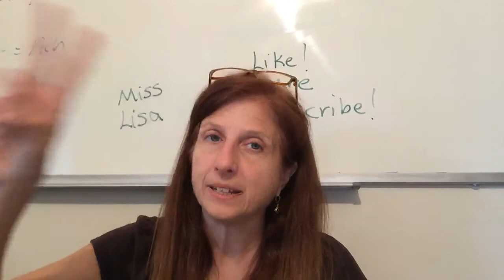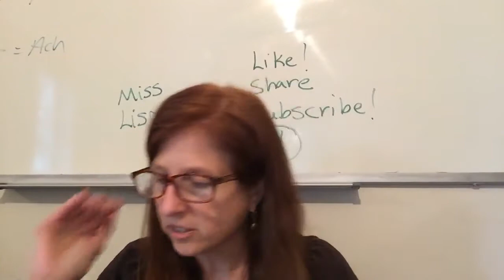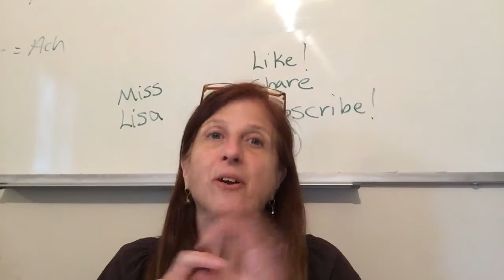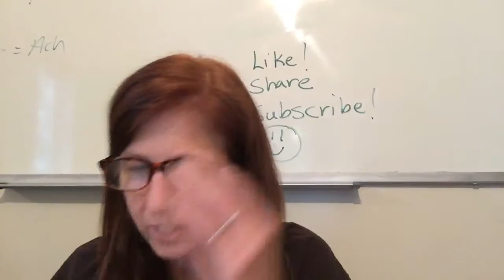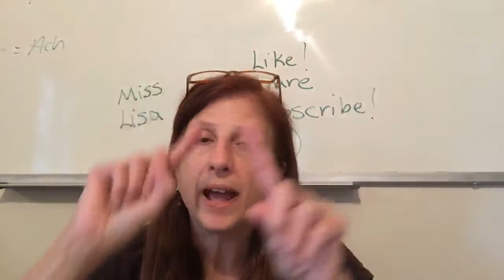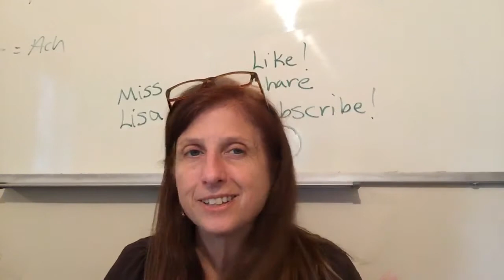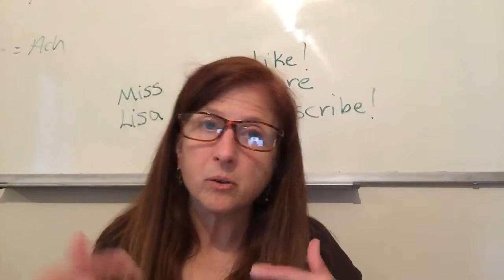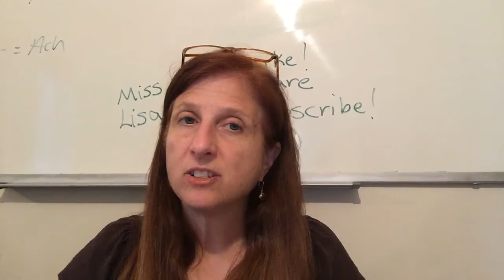Biology ch 12 Blood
Glencoe
Biology an Everyday Experience
2003
Homework for the week
I want you to take 2 weeks on this then the next week study then do ch 12 test as a final. Closed book. Timed to 2 hours. You may use a 3x5 index card as a cheat sheet. Write anything you’d like on it to use on the test. Take the test Then take 2 weeks off and come back for second semester!
Read ch 12
Do test ch 11
Do ch 12 p. 260 n. 1-22, n. 3 -4
Do lab 12-1 p. 246. (If you don’t have a microscope and slides use the internet to see the cells. )
Do lab 12-2 p 253 Find clear plastic to put over the picture in your book and use a dry erase marker to mark it. I’d look around the house for plastic. The cellophane window from a box of pasta maybe?
Science is great!